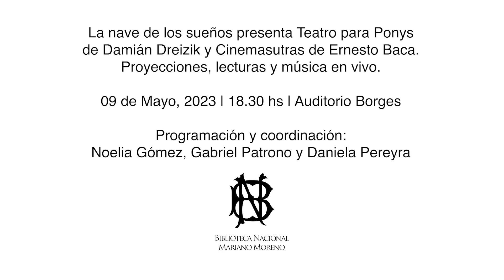La Nave de los Sueños en la Biblioteca Nacional | Teatro para ponys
9 de mayo 2023 | Auditorio Jorge Luis Borges

Continúa la temporada número 18 del ciclo de cine argentino organizado por la Nave de los Sueños y la Biblioteca Nacional.

Lecturas, proyecciones y música en vivo. Presentación de los libros Teatro para ponys de Damián Dreizik y Cinemasutras de Ernesto Baca. Participan Marcelo Katz, pianista y compositor; Nina Bardi y Hernán, editor de Cae de maduro.

Presentan
Noelia Gómez y Daniela Pereyra.